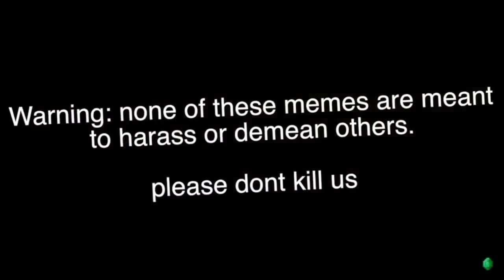TEAM SKYWARS IN MCPE! - Minecraft PE 1.11 Skywars with Friends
So can I actually win?

JOIN MY OFFICIAL DISCORD CHAT!

Popular question:
Are you Indian?

Answer: Yes, Tamil.

Tags (ignore) -
top 10 minecraft seeds, the holy emerald, top 10 best seeds for minecraft (Pocket Edition), top 10 seeds for minecraft pe, MCPE best seed ever, top 10 seeds for mcpe, minecraft xbox live, MCPE 1.5, Minecraft PE 1.5 seeds, MCPE 1.6, MCPE 1.7